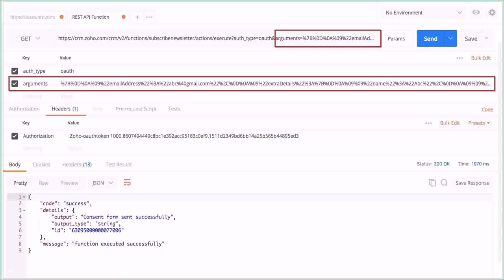20th Birthday Cake Decorating Ideas